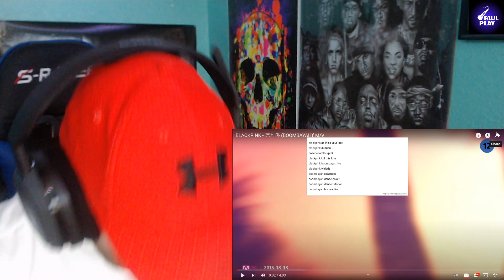BLACKPINK "BOOMBAYAH" | BLACKPINK IS IN MY AREA! 😜